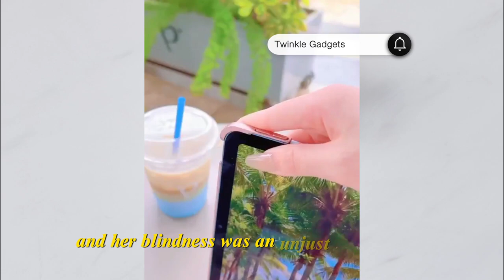Smart Home Gadgets With Stories | Part 7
In this video, we explore the exciting world of smart gadgets that are designed to make your life easier, more convenient, and a lot smarter.